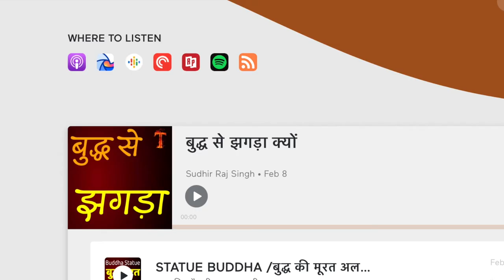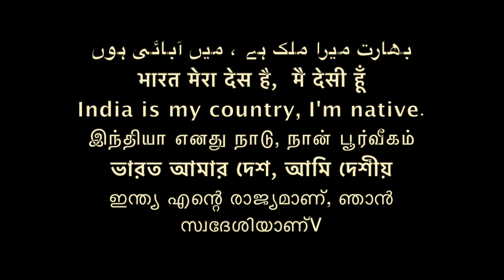काम छोटे बड़े होते होते है काम छोटे बड़े होते होते है/Sudhir Raj Singh/Team Twenty Two